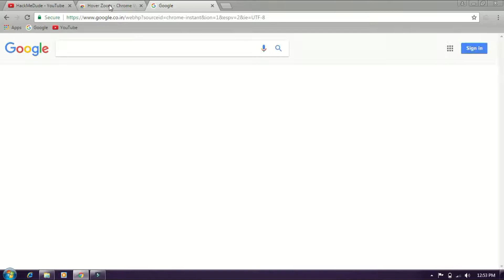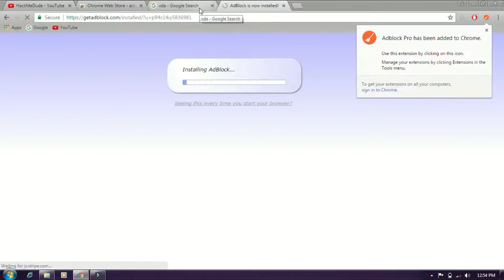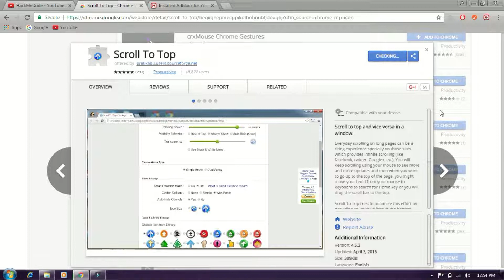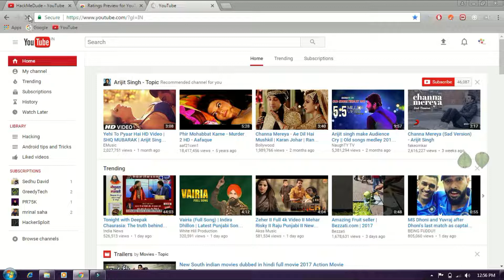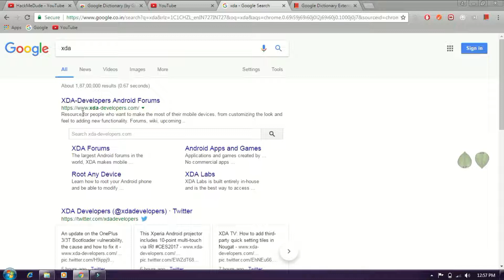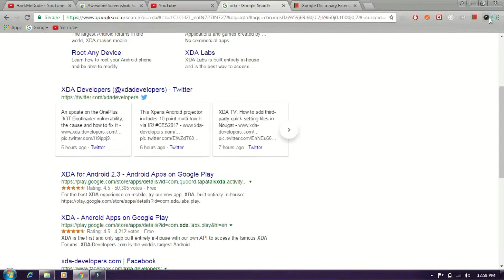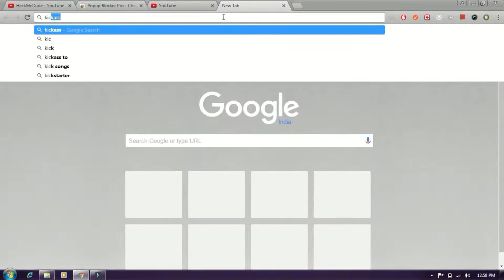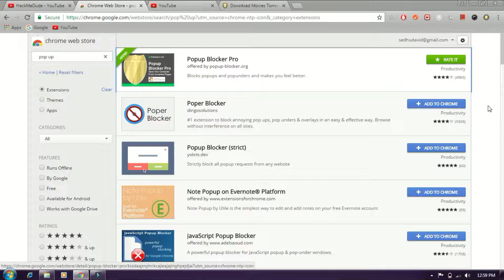Tamil- Google Chrome browser must have 8 extensions.